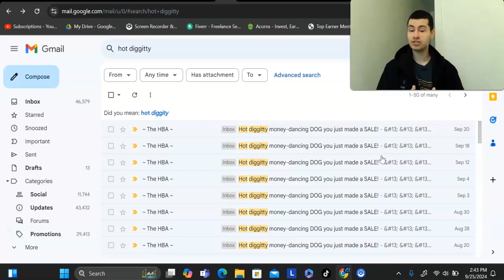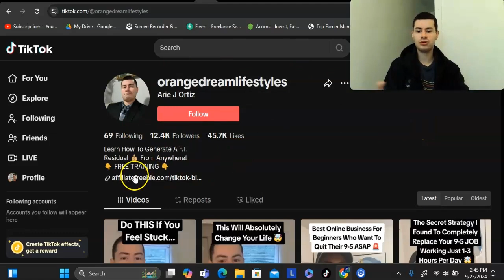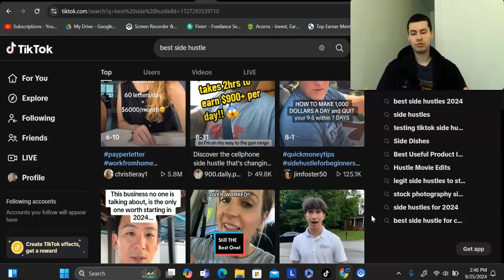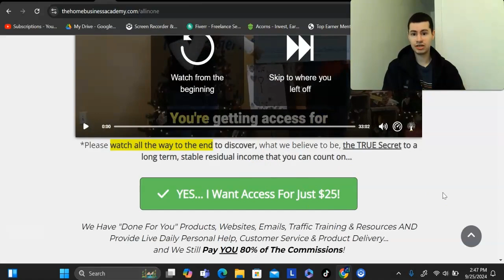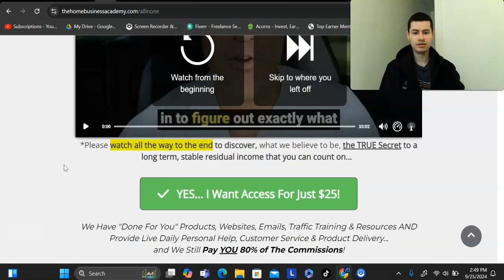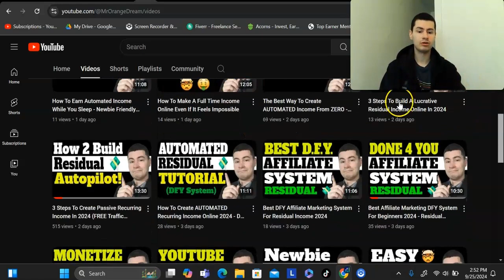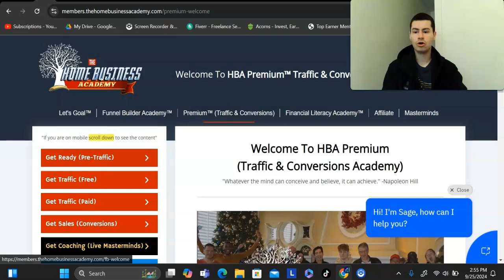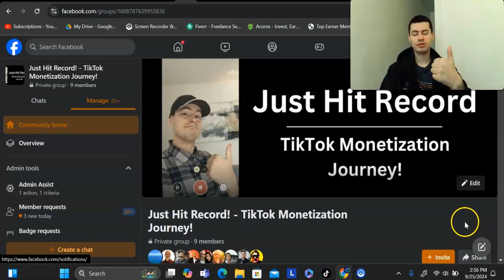Watch This If You Never Made Money Online - Best DFY Affiliate System